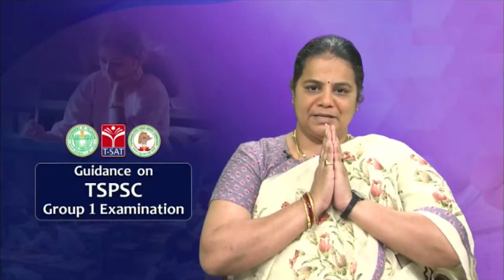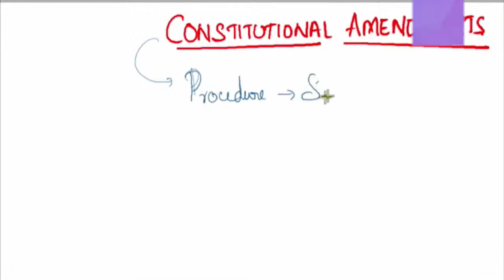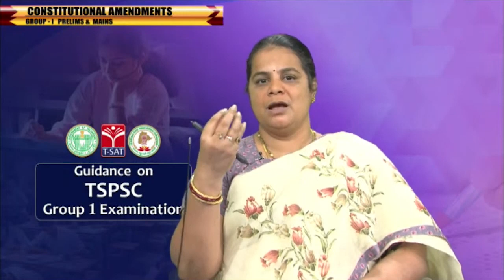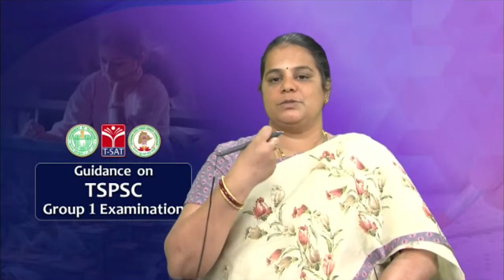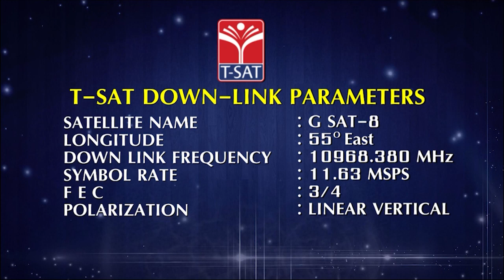INDIAN POLITY - CONSTITUTIONAL AMENDMENT || GROUP-1 MAINS || T-SAT || 01.11.2022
T-SAT Network Digital Classes are Now Available on Following Platforms:

👉Install T-SAT App:
1. For Android Users: Play Store
2. For Apple Users: AppStore